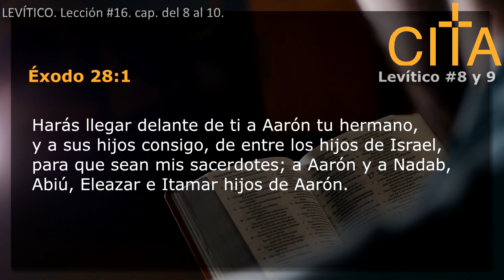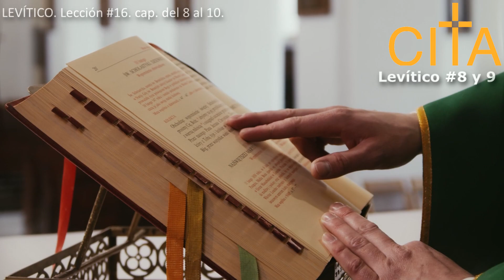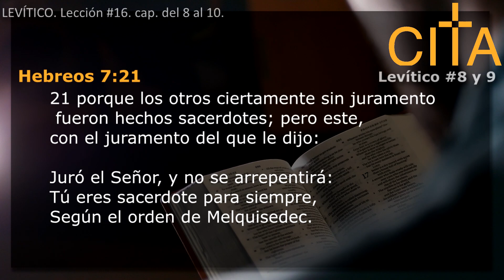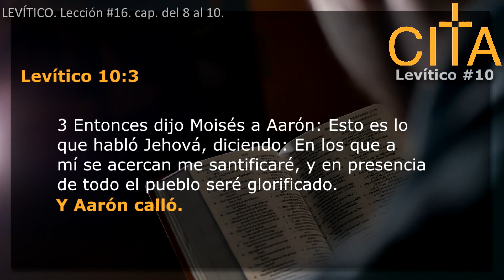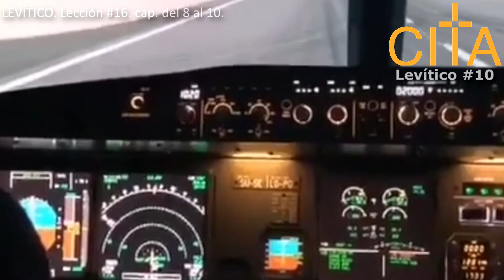LEVÍTICO. Lección #16 capítulos del 8 al 10